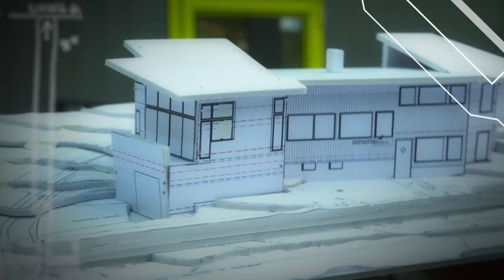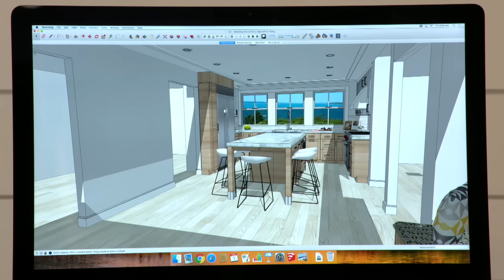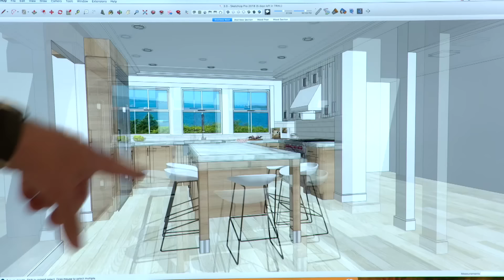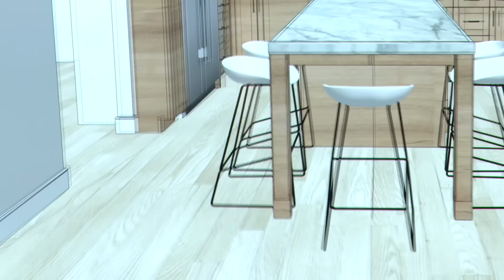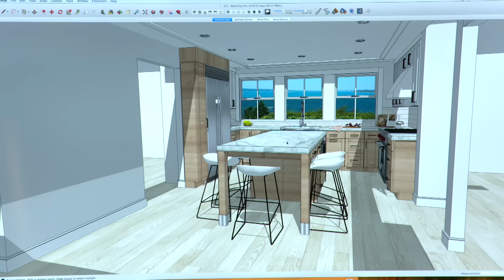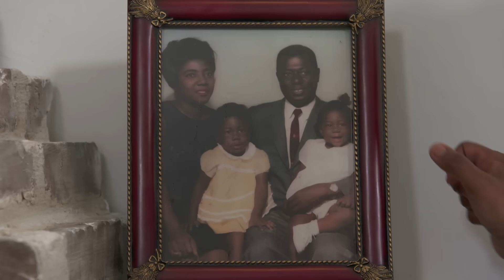This Old House | A Charleston Family House is Reborn (S40 E4) | FULL EPISODE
New apprentices join the team in Rhode Island as the roof goes up. The homeowners visit a cabinet showroom to finalize their plans. The house gets sheathed. It’s the finish line at Judith’s house in Charleston. Kevin and Tom take the grand tour.

Enjoying full-episodes of This Old House? Join This Old House INSIDER to stream every episode ever made of This Old House (over 1,000 hours), commercial-free

Plus, download our FREE app for full-episode streaming to your connected TV, phone or tablet

The homeowners have designed numerous kitchens over the years, so they already have a good idea of what they like. Jeff and the apprentices replace a rotted sill beam with a new pressure treated one. Then they start to sheath the old part of the house. In Charleston, South Carolina what started as an abandoned house that would be demoed has now been restored by an army of local craft people.